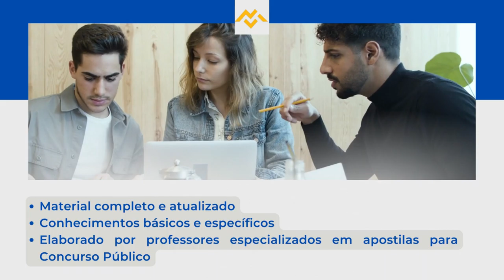Apostila UEG GO 2022 Técnico em Enfermagem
A Universidade Estadual de Goiás anunciou a abertura de inscrições para um novo Concurso Público, que tem como objetivo preencher 159 vagas, além de formar cadastro reserva, com profissionais em níveis médio e superior.

Os interessados  podem se inscrever, no período 5 de setembro de 2022 até o dia 6 de outubro do mesmo ano, no site da UEG. A inscrição só será validada mediante pagamento de taxa no valor que varia de R$80,00 a R$110,00.

➔ Cadastre-se para receber atualizações de todos os concursos 2022. Concurso  UEG GO 2022   👇